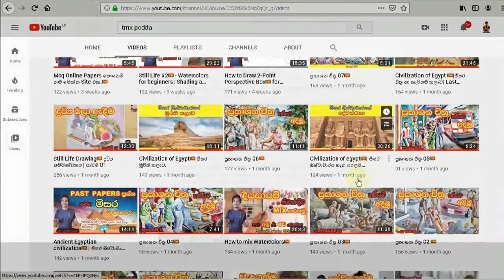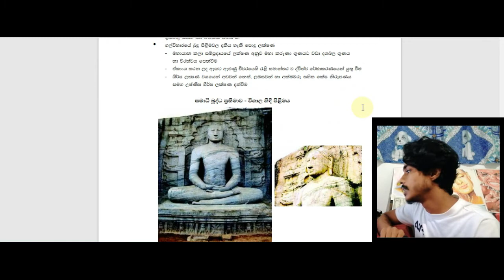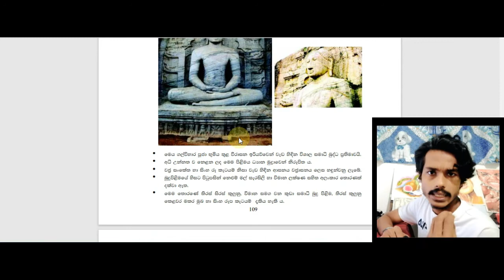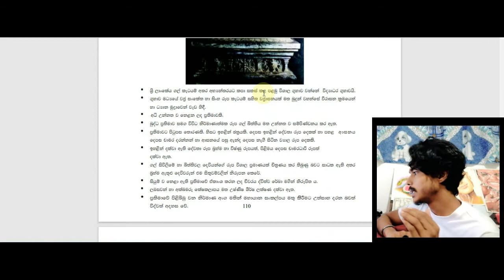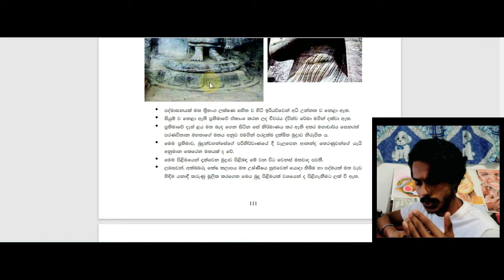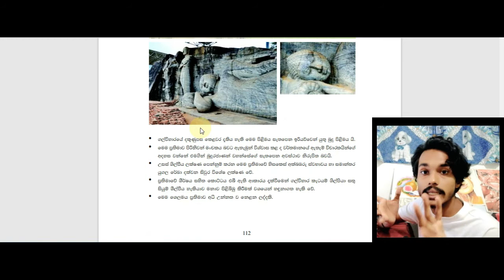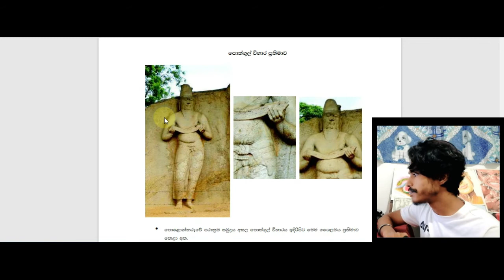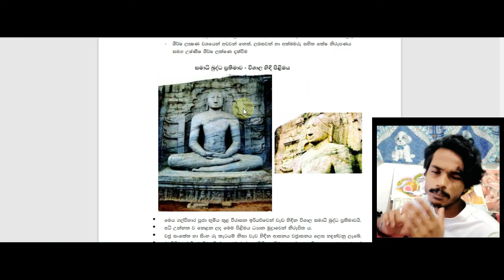O/L Art - Statues of Polonnaruwa (2021)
Art for O/L

සාමාන්‍ය පෙළ පොළොන්නරු  යුගයේ ප්‍රථිමා   පාඩම සරලව කෙටියෙන් ඉගෙන ගමු.